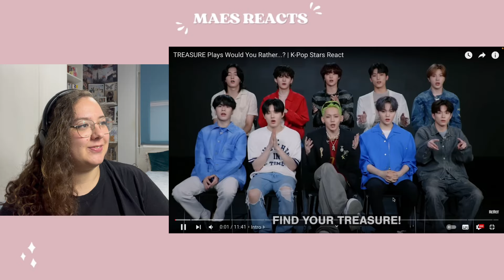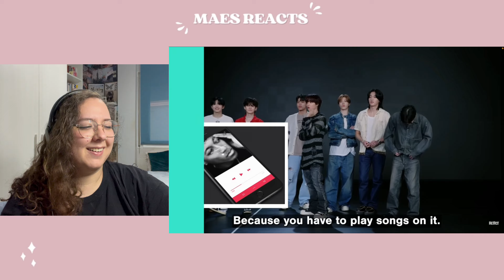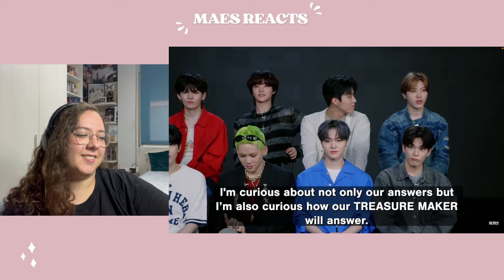[TREASURE] Treasure Map EP.28 ✨ | TREASURE Plays Would You Rather...? REACTION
Time stamps:

0:00 – Intro
1:23 - [TREASURE MAP] EP.28 ✨ 데뷔곡 스포 대방출 T-LOG ✨ Reaction
32:12 – TREASURE Plays Would You Rather...? Reaction